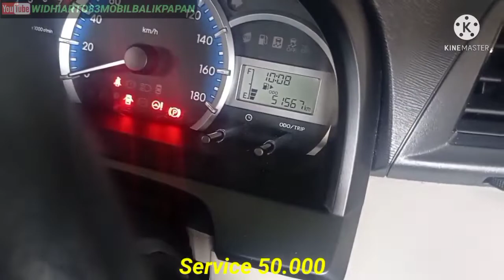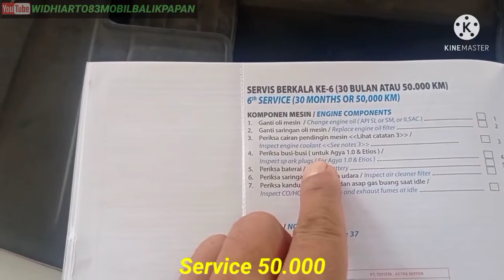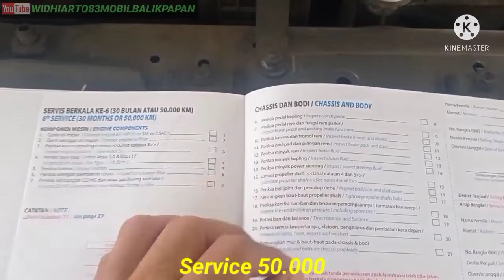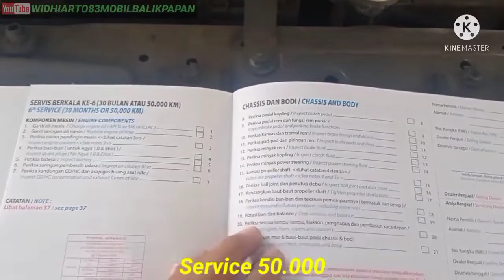penjelasan service berkala mobil avanza-service avanza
penjelasan service avanza pada kilometer 50.000